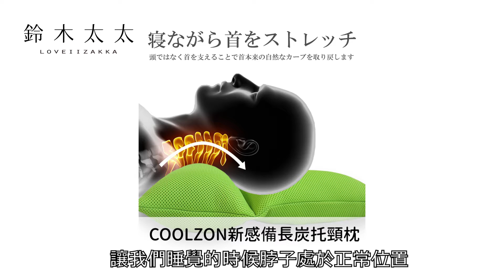容易肩頸痠痛的低頭族，該怎麼挑選適合的枕頭？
最近收到大量私訊詢問低頭族枕頭該怎麼挑？
Ｏ桑挑選了四款「頸部有獨立支撐」的枕頭，
無論你習慣睡高枕或低枕都能找到適合的枕頭！

1:05 備長炭托頸枕
日本專為低頭族設計！將頸部獨立托高

1:19 獨立分格水洗枕
整顆可水洗！四分格設計，高度可自行調整

1:32 王樣の極夢枕
支撐力最佳！2019年銷售冠軍！

1:43 王樣の呼吸枕
軟Ｑ睡感！推薦給習慣睡低枕的人